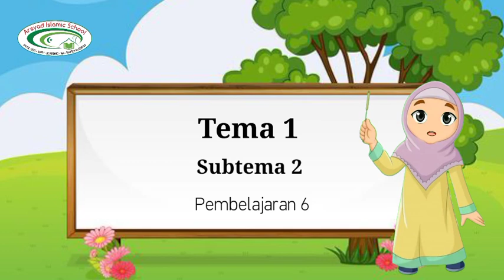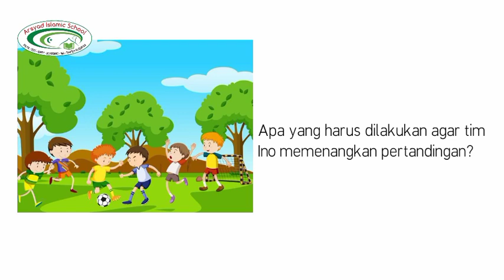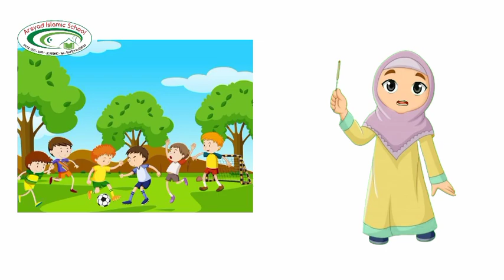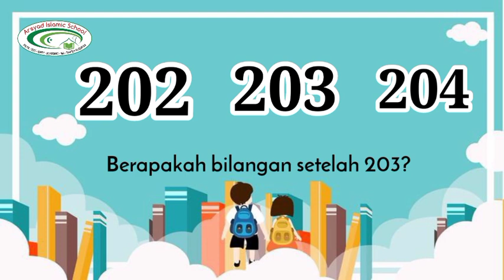Tematik 2A Subtema 2 Pembelajaran 6 | Ummi Ija